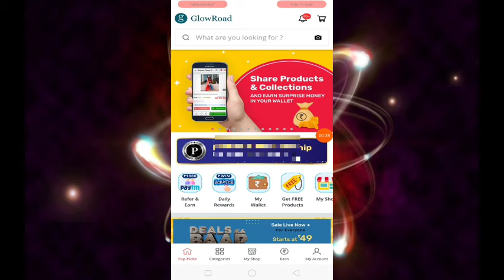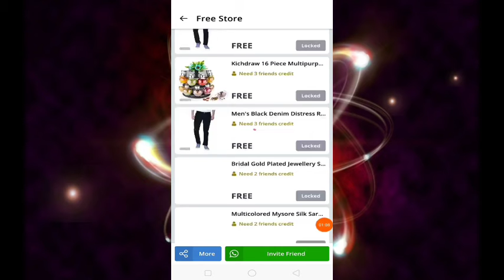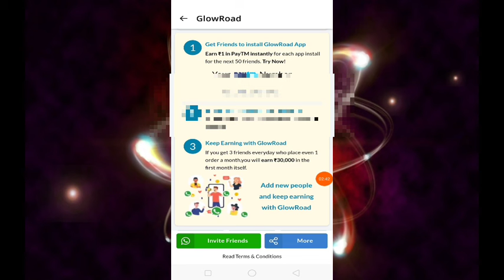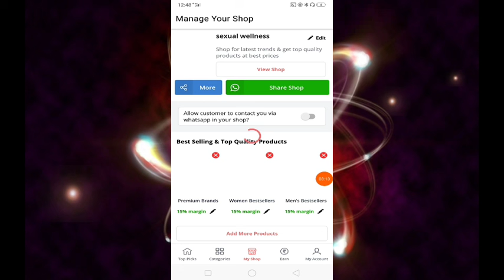🤑🔥1000/- 👉Glowroad new refer and earn today || best earning apps today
best new refer and earn today

new refer and earn today 2021

glowroad app refer and earn

new best arning apps in India

Best earning apps in India